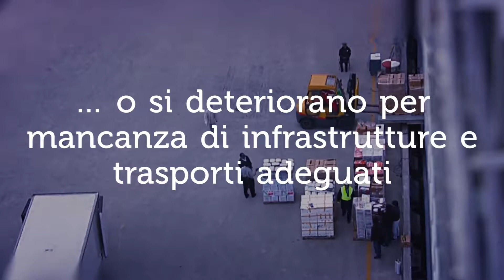Spreco alimentare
I contenitori in alluminio possono essere un valido alleato per combattere lo spreco di cibo